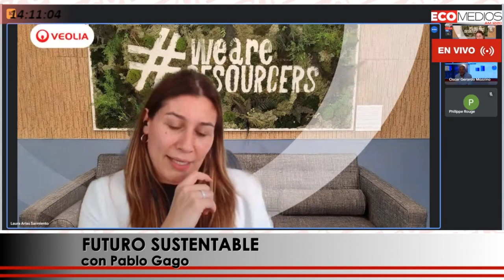Laura Arias Sarmiento, Directora de Sostenibilidad Latam en Futuro Sustentable